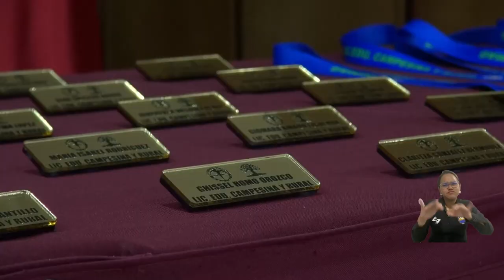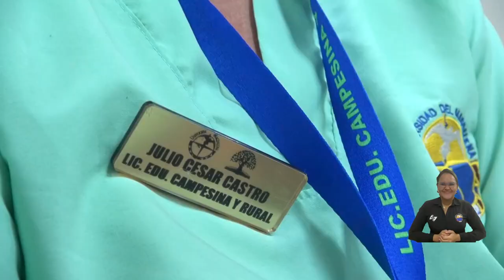Inicia el ciclo de prácticas para estudiantes de Licenciatura en Educación Campesina y Rural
En el auditorio Julio Otero de la Universidad del Magdalena, se llevó a cabo la emotiva Ceremonia de la Sapienza y la Esperanza, un evento que convocó a toda la comunidad académica del Programa de Licenciatura en Educación Campesina y Rural y que da inicio a la etapa de prácticas profesionales. Este acto simbólico fue presidido por el decano de la Facultad de Ciencias de la Educación, José Pacheco Ricaurte y la directora del programa, Mónica Pérez Cervantes.